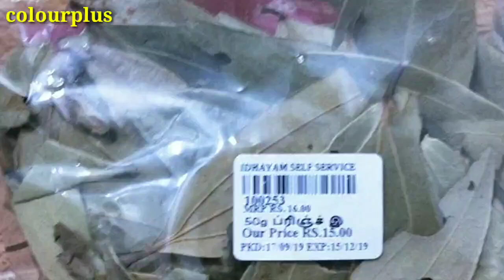இரண்டே பொருள் போதும் இந்த தொழில் ஆரம்பிக்க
Small business ideas in tamil
வேப்ப எண்ணெய் 1 லிட்டர்
பிரியாணி இலை 250 கிராம்
பாட்டில்
இந்து பாட்டில்
நைனியப்பன் தெரு
பாரிமுனை சென்னை